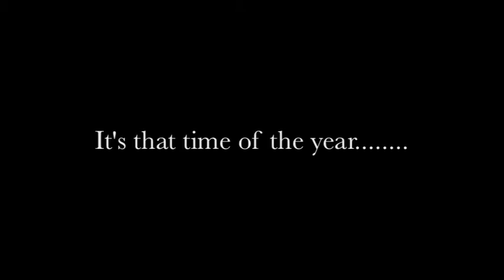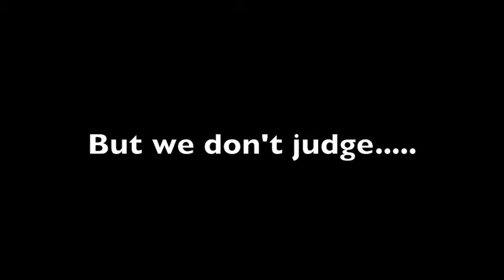Barangay Halloween 2014 Intro Video